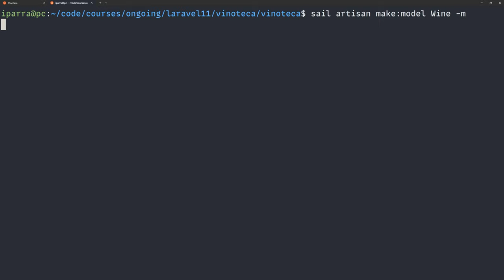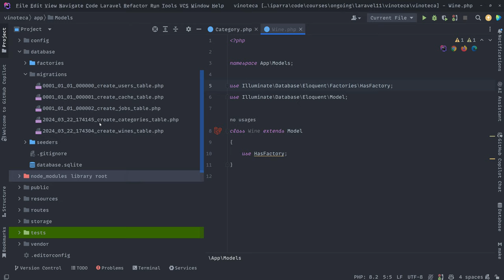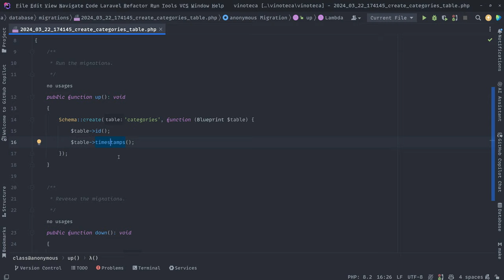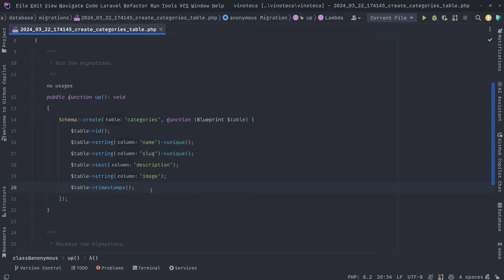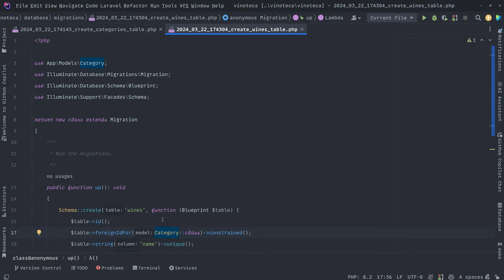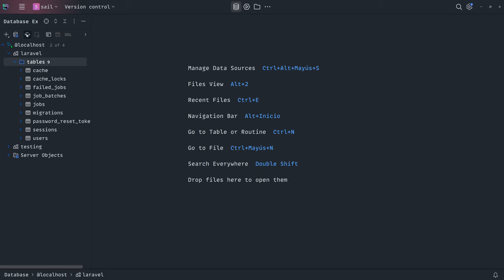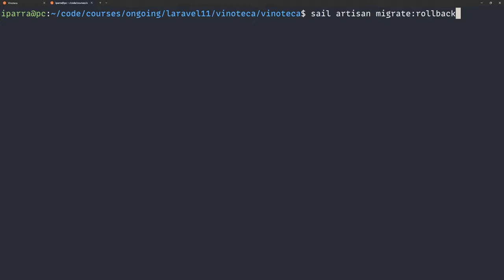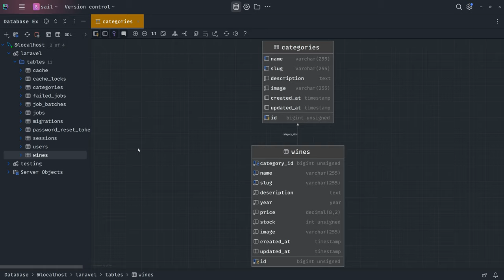9. Crear modelos, migraciones y definir migraciones - Curso de Laravel 11